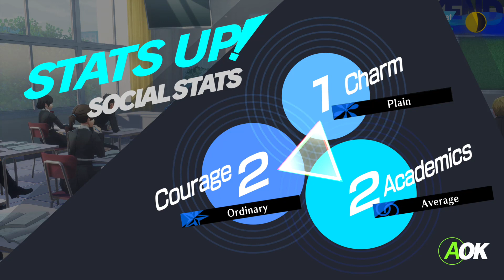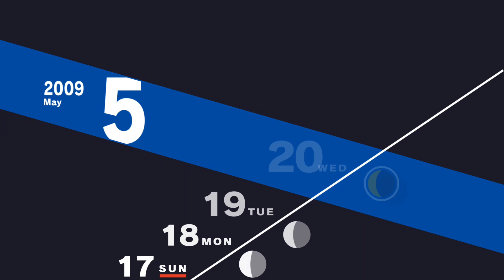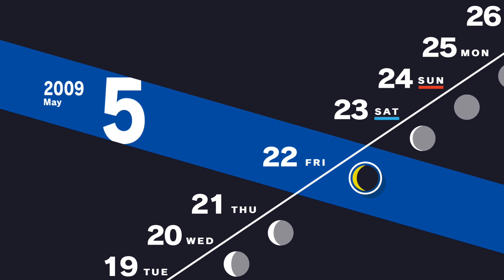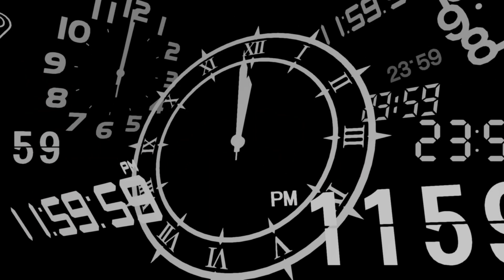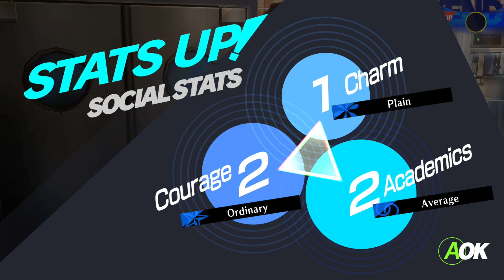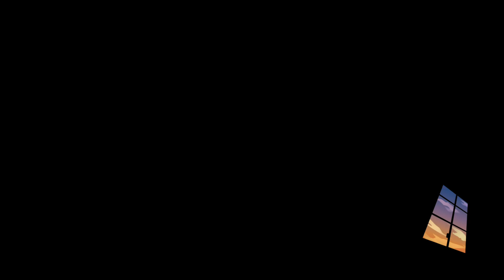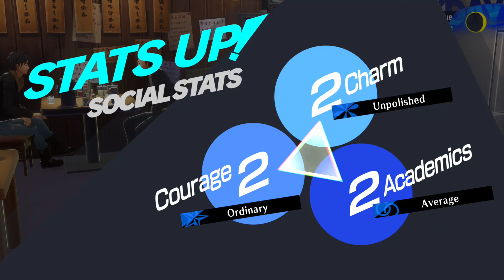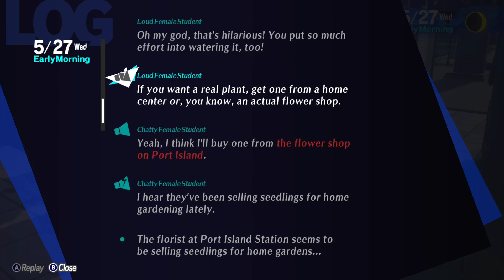P3 Tartarus Tower🗡️ The New Student at Gekkoukan High School Part 2 ⚔️ Persona 3 Reload